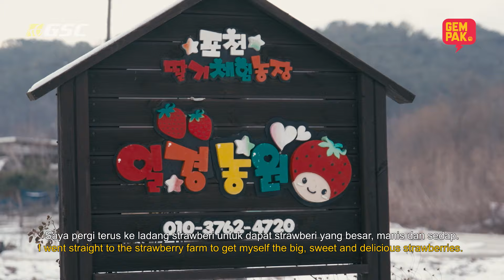Korea Buat Dua Lipa Angau Dengan Daniel? | Eat, Movie, Repeat: VLOG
This time Daniel bawak korang pergi jalan-jalan di Korea! Korang jealous tak? Min pun!